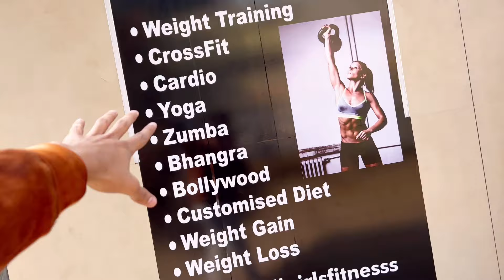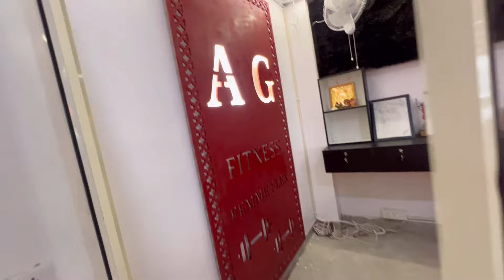No 1 gym for ladies All Girl Fitness in Paschim Vihar Delhi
Any kind of inquiries please call on this no 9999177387